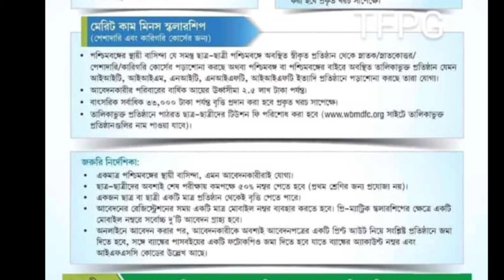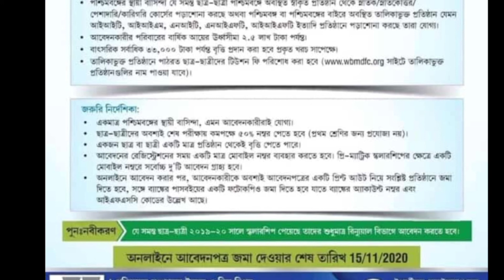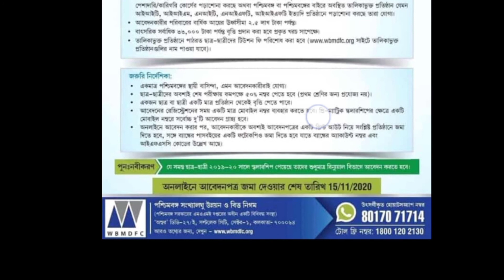ঐক্যশ্রী স্কলারশিপ ২০২০ – Aikyashree Scholarship 2020 | apply online wb schoolership 2020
ঐক্যশ্রী স্কলারশিপ ২০২০ – Aikyashree Scholarship 2020

ঐক্যশ্রী স্কলারশিপ ২০২০,
aikyashree scholarship 2020 new update,
aikyashree scholarship,
aikyashree scholarship new update,
ঐক্যশ্রী স্কলারশিপ,
aikyashree scholarship 2020 last date,
ঐক্যশ্রী স্কলারশিপ কবে টাকা পাবো,

 scholarship amount details 2020,
sikshashree scholarship 2020,
scholarship 2020,
aikyashree scholarship 2020 apply,
aikyashree scholarship 2020 all details,
west bengal aikyashree scholarship 2020,
how to apply aikyashree scholarship 2020